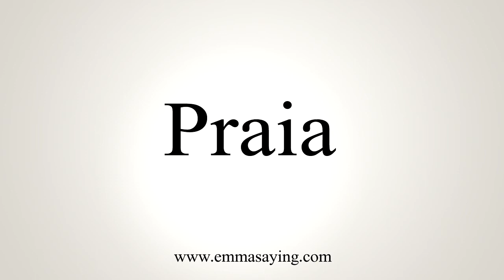How To Say Praia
Learn how to say Praia with EmmaSaying free pronunciation tutorials.